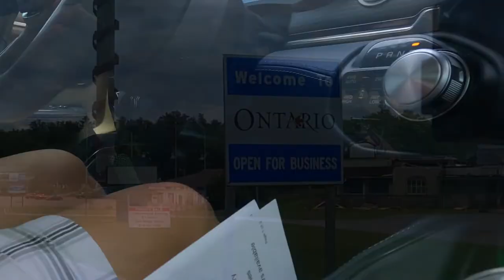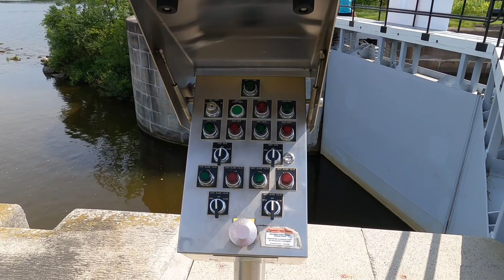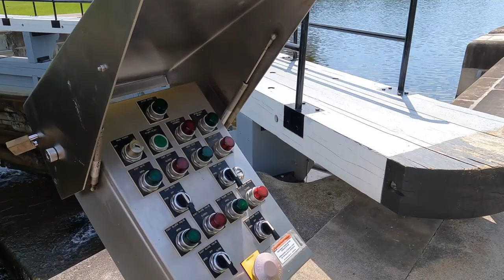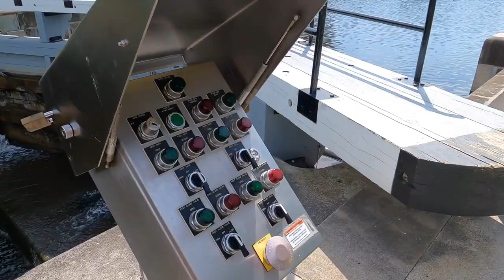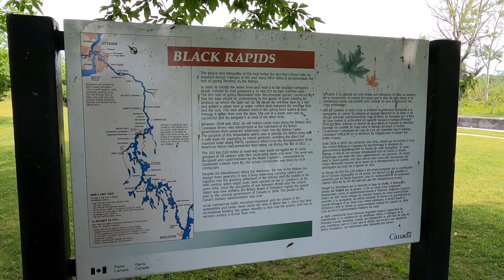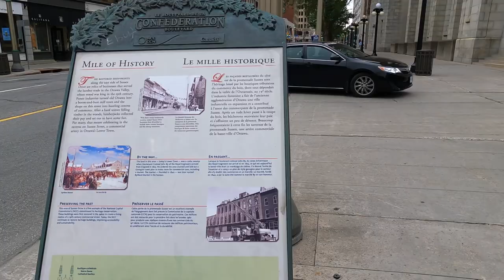Ottawa, Canada | 2022 Road Trip in a Globetrotter Airstream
2022 RT-11  Ottawa, Canada

Ottawa's Poplar Grove Campground / RV Park
6154 Bank Street
Greely, Ontario

Visiting with Cousins Greg and Anna.